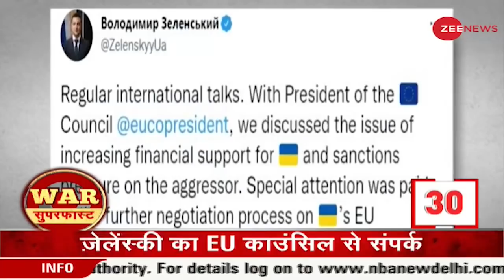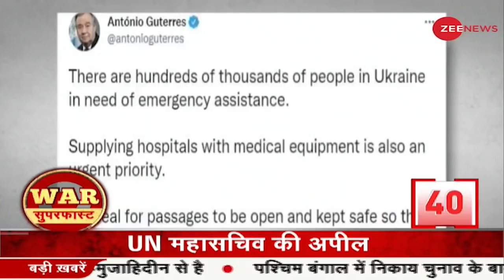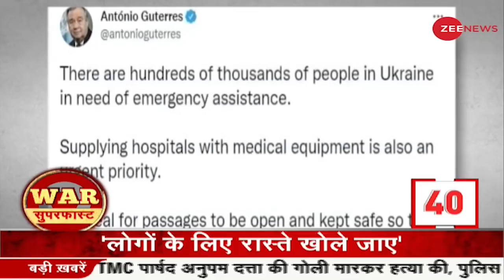Russia-Ukraine Conflict: रूस-यूक्रेन के बीच चौथे दौर की बातचीत, देखिए युद्ध से जुड़ी 100 खबरें | Top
रूस और यूक्रेन के बीच जारी जंग का आज 19वां दिन है. दोनों देशों के बीच आज चौथे दौर की बातचीत होगी. देखिए रूस-यूक्रेन युद्ध से जुड़ी 100 बड़ी खबरें.

Today is the 19th day of the ongoing war between Russia and Ukraine. There will be a fourth round of talks between the two countries today. Watch 100 big news related to Russia-Ukraine conflict.